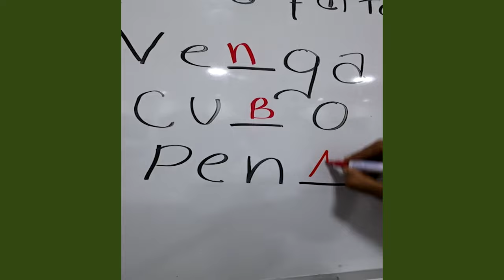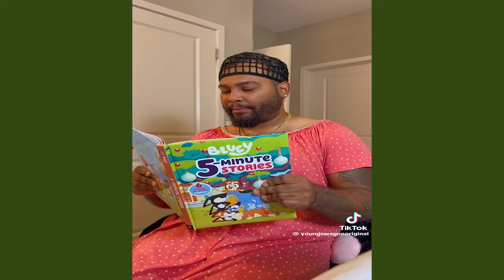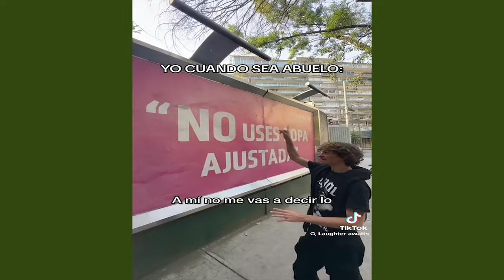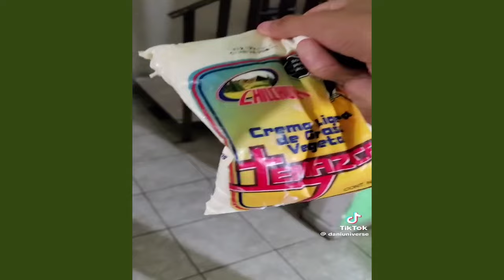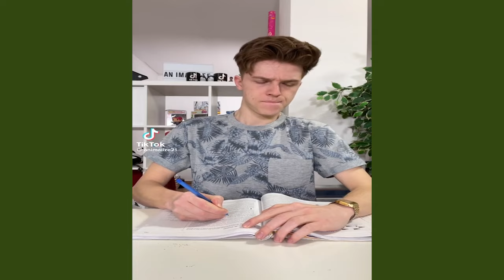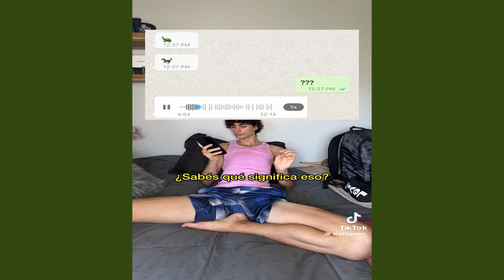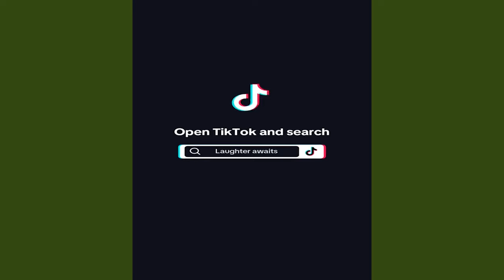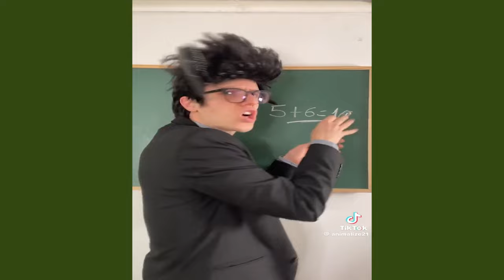PROMA CON EL DEDO | NUEVOS VIDEOS DIVERTIDOS Y GRACIOSOS TIKTOK | SI TE RÍES PIERDES